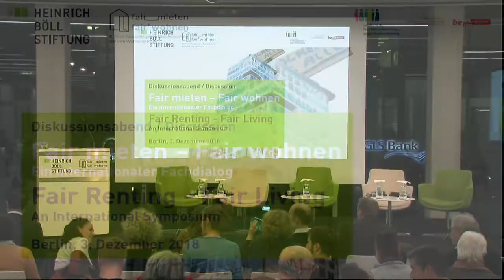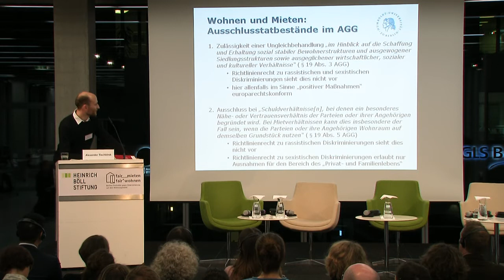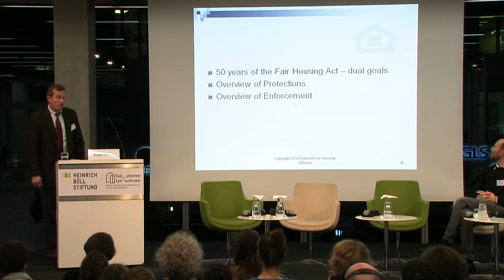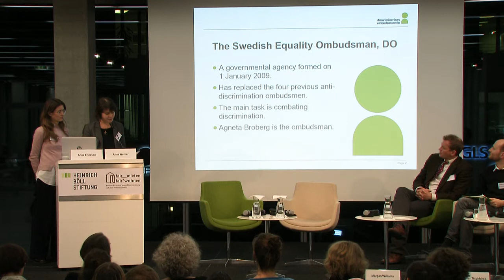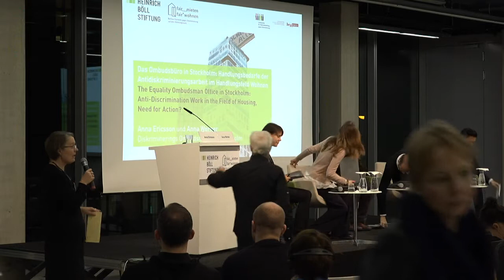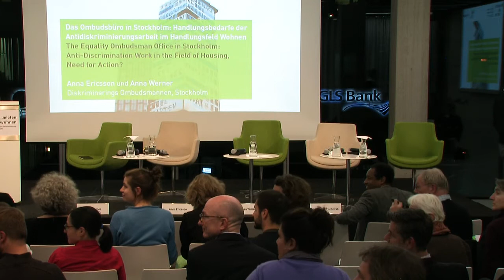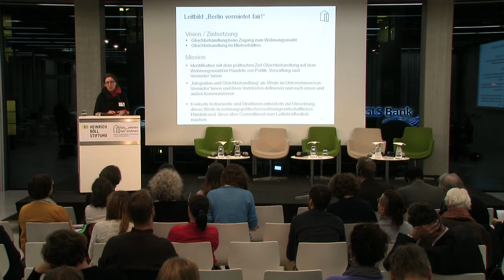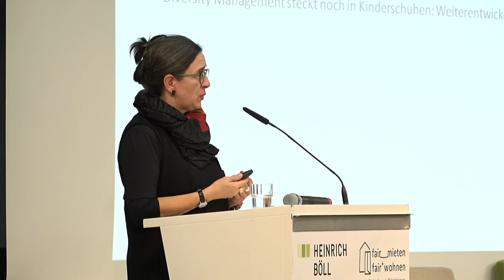Fair Mieten - Fair Wohnen: Ein Internationaler Fachdialog - Deutsch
Rechtliche Rahmenbedingungen für einen fairen Zugang zum Wohnungsmarkt

Eine bezahlbare Wohnung in Berlin zu finden, kommt einem Lottogewinn gleich. Eine Leerstandsquote von gerade mal 1,7 Prozent bestimmt den Wohnungsmarkt. Für die vielen Wohnungssucherinnen und –sucher bedeutet das: Die Konkurrenz um bezahlbaren Wohnraum ist hoch. Am härtesten trifft dies Menschen mit mittlerem und niedrigem Einkommen sowie diejenigen, die von rassistischer Diskriminierung betroffen sind. Verschiedene Testing-Studien zeigen, dass ethnische Herkunft und Religionszugehörigkeit bei Wohnungsanbieter*innen oft der entscheidende Faktor für eine Absage sind - und das trotz des weitreichenden Diskriminierungsverbotes im Allgemeinen Gleichbehandlungsgesetz.

Während Vermieter*innen von der großen Nachfrage profitieren, verschärft der wachsende Druck auf den Wohnungsmarkt zunehmend die Konkurrenz zwischen verschiedenen von Diskriminierung betroffenen Gruppen. Gleichzeitig erschwert dieser Druck den Nachweis und die Verfolgung von Diskriminierung.

Diese Entwicklung ist kein Alleinstellungsmerkmal von Berlin – auch in anderen Großstädten ist der Wohnraum knapp und umkämpft. Doch Rechtsrahmen und wohnungswirtschaftliche Projekte aus anderen Ländern zeigen: Diskriminierung am Wohnungsmarkt kann unterbunden und sanktioniert werden. Ein Beispiel ist der Fair Housing Act in den USA, der Diskriminierung in der Bewerbung, Vermietung und beim Verkauf von Wohnraum untersagt.

Doch obwohl es in anderen Ländern gute Vorbilder gibt, an denen sich eine faire Wohnungspolitik orientieren kann, zeichnen sich in deutschen Großstädten aktuell kaum politische Lösungen ab. Die Berliner Fachstelle gegen Diskriminierung auf dem Wohnungsmarkt, Fair mieten – Fair wohnen und die Heinrich-Böll-Stiftung laden deshalb ein, internationale Praxiserfahrungen „fairen Vermietens“ mit einem internationalen Fachpublikum zu diskutieren.

Am Beispiel des Fair Housing Acts (USA), der Aktivitäten der Wohnungsbaugesellschaft Toronto Community Housing und der Tätigkeit der Ombudsstelle in Stockholm werden politische und rechtliche Rahmenbedingungen gegen Diskriminierung am Wohnungsmarkt und für ein faires Vermieten veranschaulicht. In der abschließenden politischen Talkrunde geht es um die Notwendigkeit und Potenziale eines Leitbilds „Berlin vermietet fair!“. Die Veranstaltung will einen Raum der Vernetzung und Kooperation zivilgesellschaftlicher, politischer und wirtschaftlicher Akteure in diesem Handlungsfeld bieten, um so eine Kultur fairer Vermietung in Berlin zu stärken.

Programm

17:00 - 18:00 Uhr: Rechtliche Rahmenbedingungen für faires Vermieten

Input und Diskussionsrunde

- Potenziale und Grenzen des Allgemeinen Gleichbehandlungsgesetzes im Bereich Wohnen (Alexander Tischbirek – Juristische Fakultät /Humboldt-Universität zu Berlin)
- Rechtliche Rahmenbedingungen für einen fairen Zugang zu Wohnraum in Toronto (Vincent Tong, Toronto Community Housing Corporation, Kanada)
- Der Fair-Housing Act in den USA und seine Umsetzung (Morgan Williams, National Fair Housing Alliance, Washington, DC/USA)
Das Ombudsbüro in Stockholm: Handlungsbedarfe der Antidiskriminierungsarbeit im Handlungsfeld Wohnen (Anna Ericsson, Diskriminerings Ombudsmannen, Stockholm/Schweden)

18:00 Uhr: Politische Satire von Idil Nuna Baydar

18:30 Uhr: Entwicklung eines Leitbildes “Berlin vermietet fair”

Politische Talkrunde

- Gastgeberin und Moderatorin: Margit Gottstein, Berliner Staatssekretärin für Verbraucherschutz und Antidiskriminierung
- Sebastian Scheel,  Berliner Staatssekretär für Wohnen (Senatsverwaltung für Stadtentwicklung und Wohnen)
- Sybill Schulz, Leiterin Koordinierung Flüchtlingsmanagement  (Senatsverwaltung für Integration, Arbeit und Soziales)
- Heike Fritzsche, Referentin im Referat Forschung und Grundsatzangelegenheiten der Antidiskriminierungsstelle des Bundes
- Mario Hilgenfeld, Leiter des Bereichs Wohnungswirtschaft /-politik beim Verband Berlin-Brandenburgischer Wohnungsunternehmen

19:30 Uhr  Ende